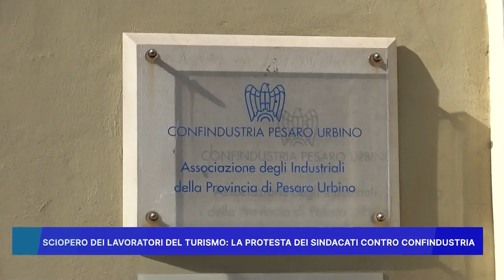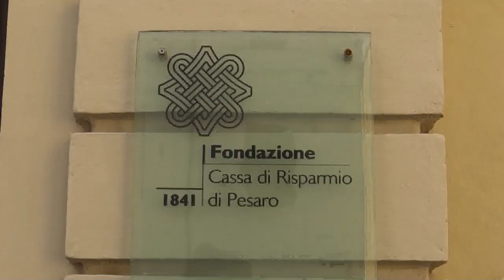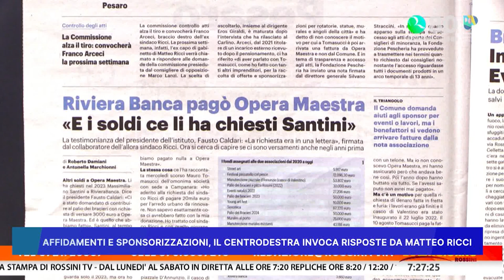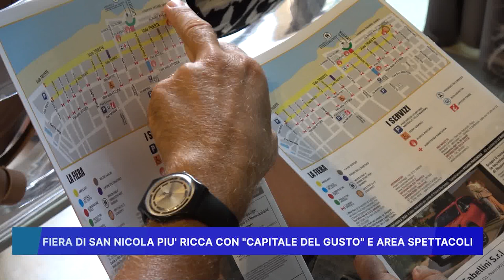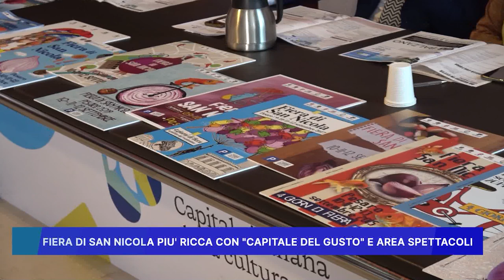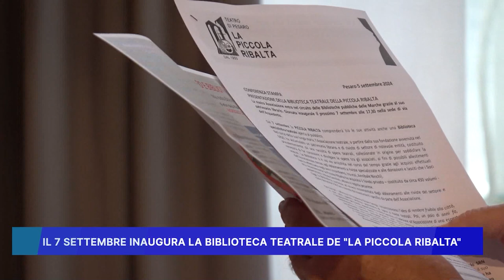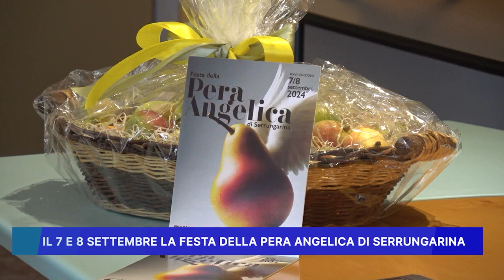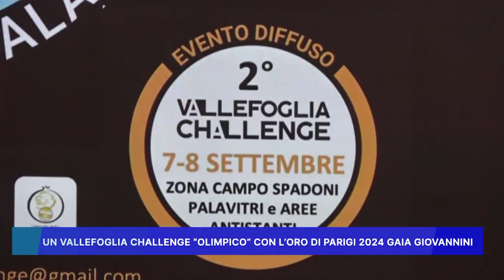ROSSINI NEWS 6 settembre 2024